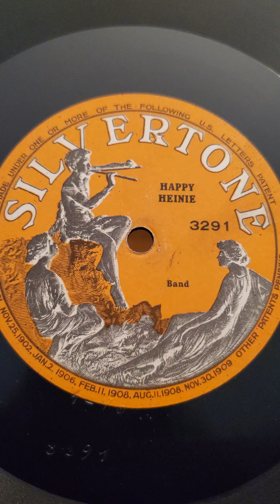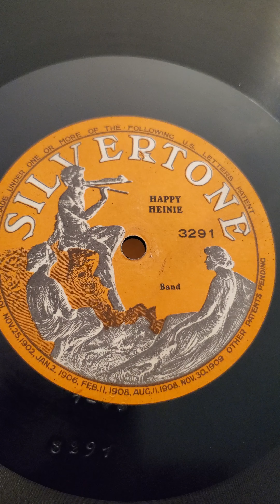Happy Heine - Band Silverstone Records #3291